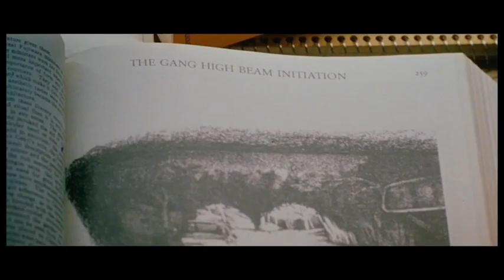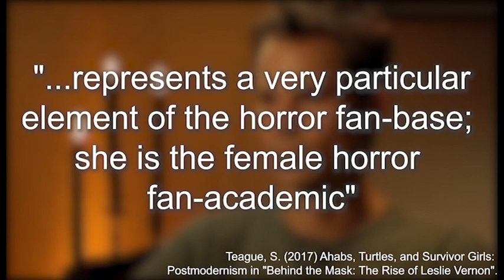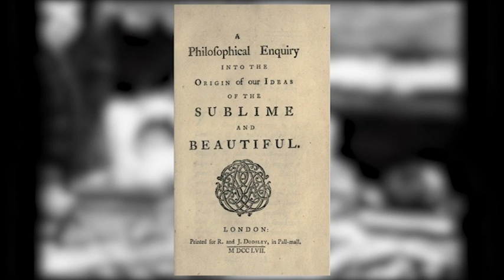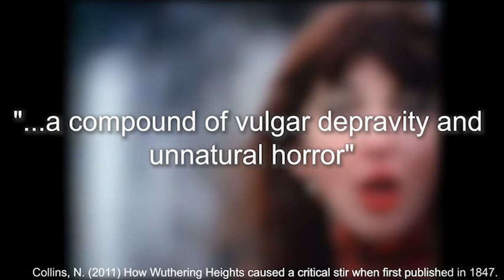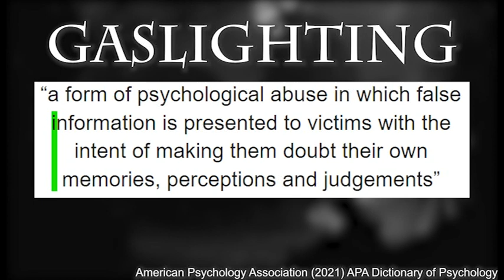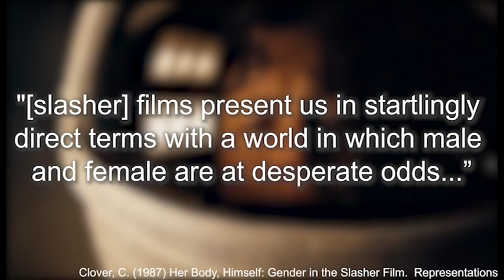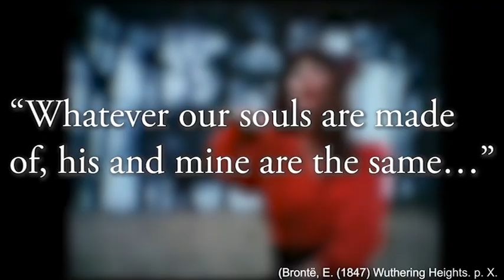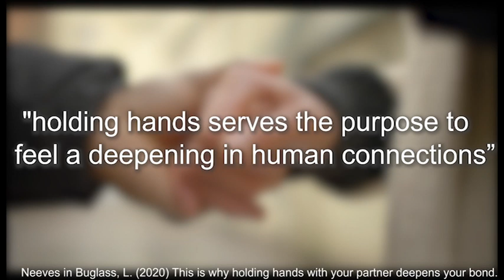BEHIND THE MASK: RISE OF LESLIE VERNON AND THE ROMANTIC SLASHER 📼🔪 | Video Essay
Lace up your boots, kiddies, cus today, we are going to examine the deeply underrated slasher/romantic-comedy, BEHIND THE MASK: THE RISE OF LESLIE VERNON! I'll be talking about gothic literature, doomed romances, windy moors and the inherent eroticism of holding hands!